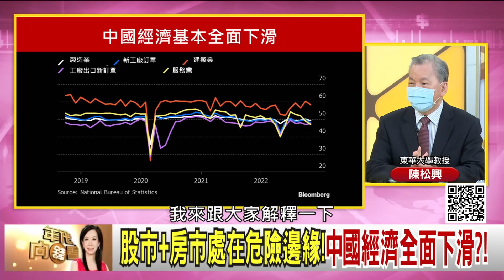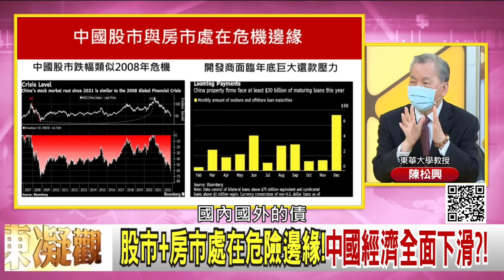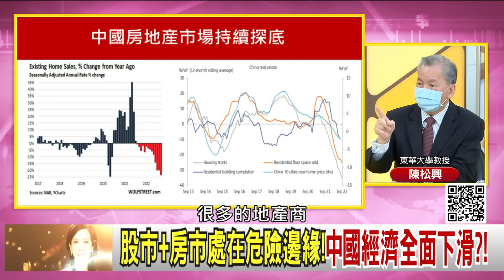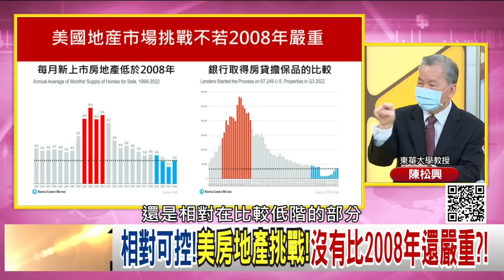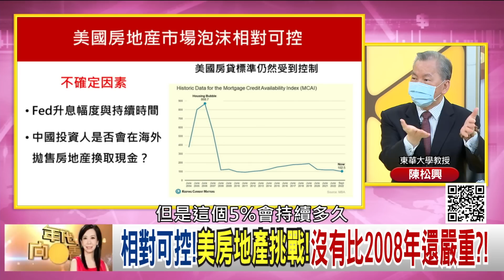精彩片段》陳松興:中國經濟全面下滑...【年代向錢看】2022.10.31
下載【年代電視】APP：
iOS平台：